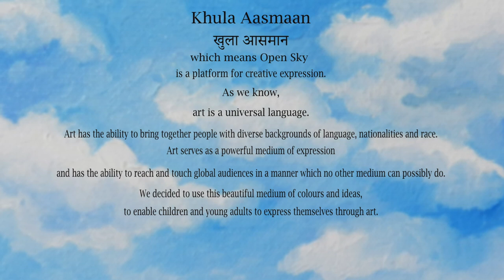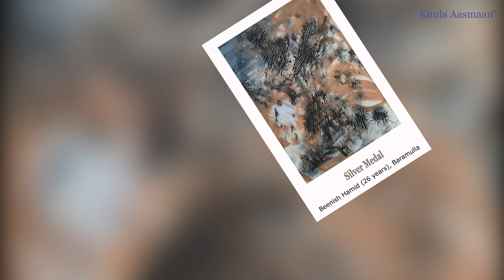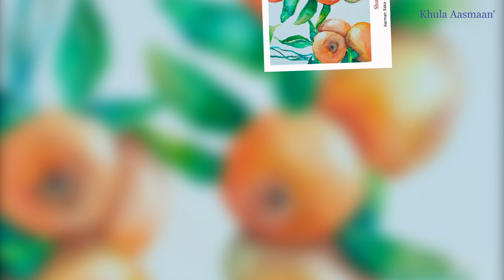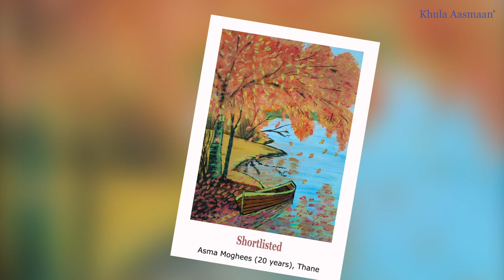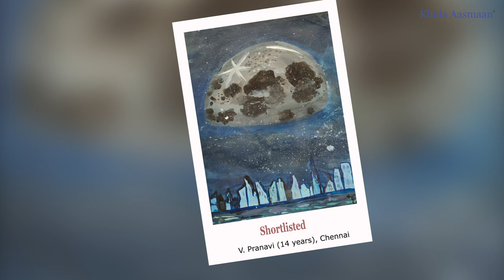Khula Aasmaan online art competition result for Jan to March 2021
See the video presentation of result of Khula Aasmaan online drawing and painting competition (Jan to March 2021). This international online art competition was open to children, college students, adults and senior citizens. See the artworks be medal winners, honorable mentions and shortlisted artists.

About Khula Aasmaan :
“Khula Aasmaan" (खुला आसमान) is a platform for creative expression by children, young adults as well as others. Khula Aasmaan (खुला आसमान) conducts art competitions and creates educational content in art and science for children and college students.